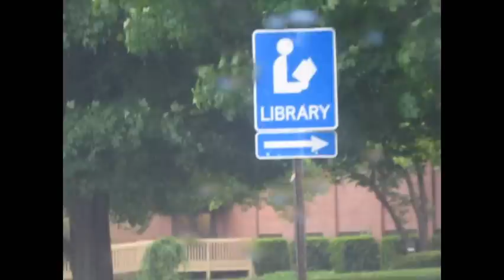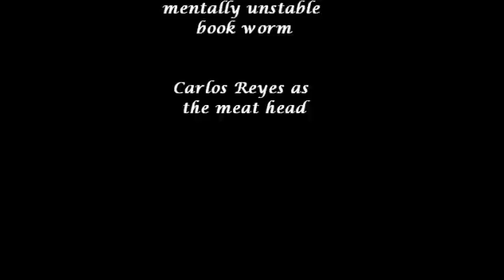Vengeance of an Intellectual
Our creative writing extra credit project. Yes. I know. We are not actors. The writing is genius though and don't try to tell me otherwise.

Take Five-The Dave Brubeck Quartet

Carmina Burana- Various Artists

Revenge of the Nerds- The Rubinoos

Don't Do Me Like That-Tom Petty